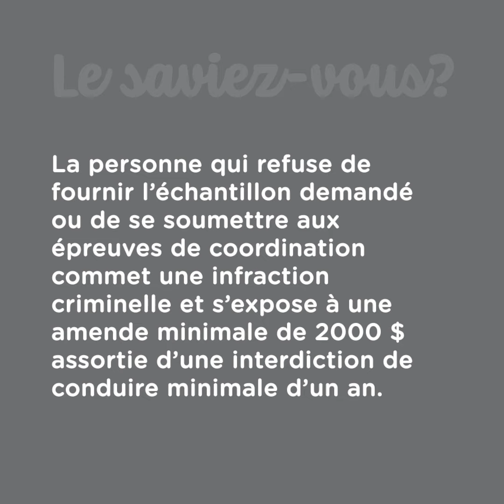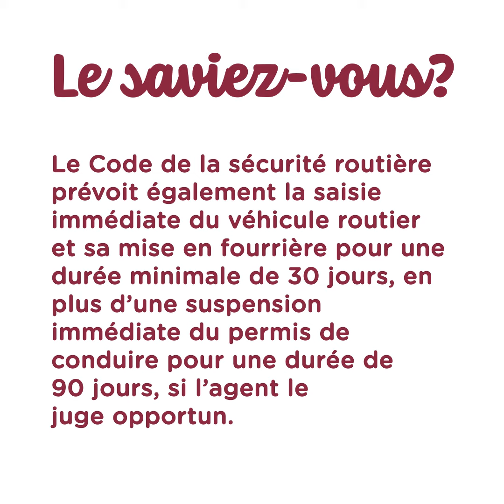Le saviez-vous? Échantillon d’haleine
Le saviez-vous❓ Pouvez-vous refuser de fournir un échantillon d’haleine à un agent de la paix qui vous l’ordonne lors d’une interception sur le bord de la route?